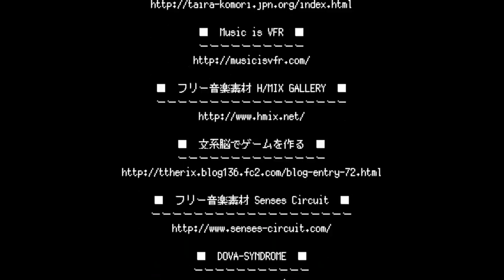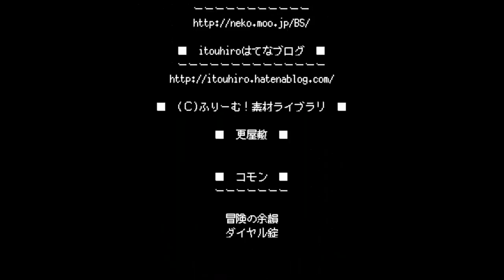シュールで不思議でぽっぽっぽ【ちゅるるがぽっぽ】実況 最終回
とうとう冷子との最終決戦！早くこの世界から出せや！